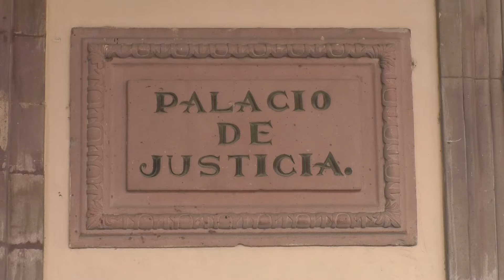Local Construcción del nuevo Edificio del Poder Judicial.